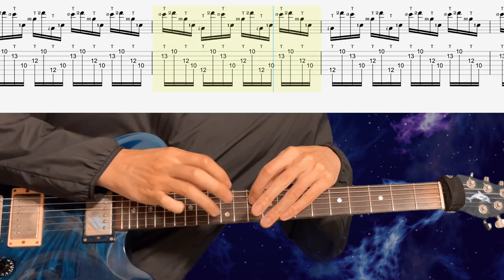Steve Vai - Building The Church #1-3【Bpm=122~188 + TAB】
0:00 Warning
0:14 Training Start